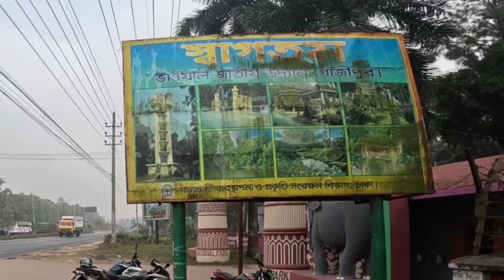সকাল সকাল ভাওয়াল জাতীয় উদ্যানে গেলাম || Family Picnic || Olid Kawser Vlog #7